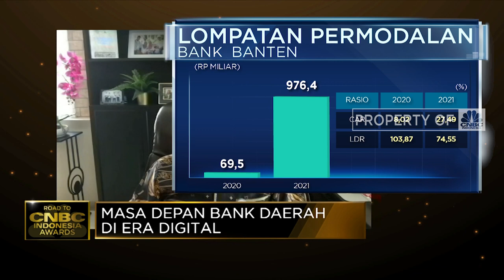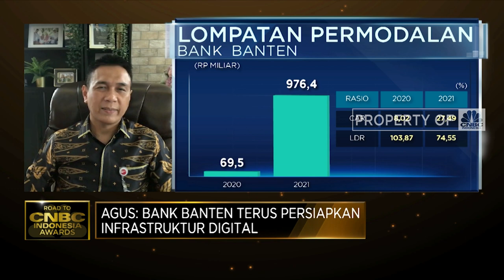Jurus Bank Banten Perkuat Modal & Perluas Layanan Digital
Berita Lainnya: Iriana Jokowi: Ayo Beli Produk UMKM Indonesia!

Jakarta, CNBC Indonesia- CNBC Indonesia menggelar CNBC Indonesia Awards 2021 sebagai wujud apresiasi dan kinerja yang telah diraih para pelaku ekonomi dan dunia usaha sepanjang tahun 2021. Dalam Kategori " The Best Regional Banks" CNBC Indonesia Awards memberikan apresiasi kepada Bank Pembangunan Daerah (BPD) atas inovasi dan terobosan sebagai motor pertumbuhan ekonomi daerah di masa pandemi covid-19.

Menilik strategi bisnis Bank Banten, BEKS saat ini tengah mempersiapkan pelaksanaan penawaran umum terbatas ke-7 (PUT VI) di bulan Oktober untuk menopang permodalan yang digunakan untuk perluasan ekspansi bisnis. Dirut Bank Banten, Agus Syabarrudin juga menyebutkan BEKS turut mendorong penguatan transformasi digital guna menopang transaksi perbankan.

Seperti apa fokus pengembangan ekosistem digital BEKS? Selengkapnya Simak Dialog Monica Chua dengan Direktur Utama PT Bank Pembangunan Daerah Banten Tbk (BEKS), Agus Syabarrudin dalam CNBC Indonesia Awards 2021 (Kamis, 23/09/2021).